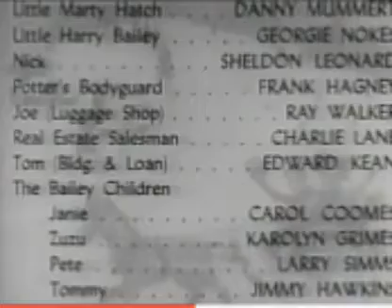Opening & Closing To It's A Wonderful Life 1987 VHS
Here Is The Opening & Closing To It's A Wonderful Life 1987 VHS And Here Are The Order.

Opening.
1.Tracking Control Screen
2.RC Cola Commercial
3.Goodtimes Home Video Presents Logo
4.Liberty Films Presents Logo

Closing.
1.Last Few Seconds Of The Cast List
2.Goodtimes Home Video Logo
3.Black Screen (With The Tone Of Death)